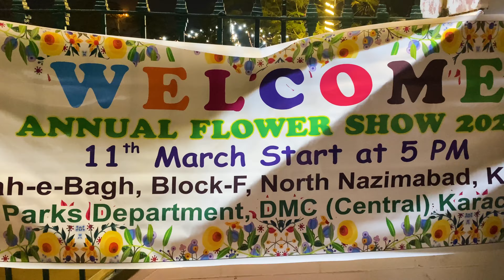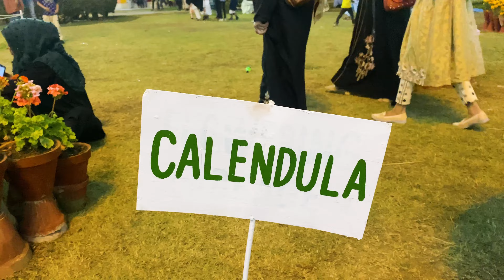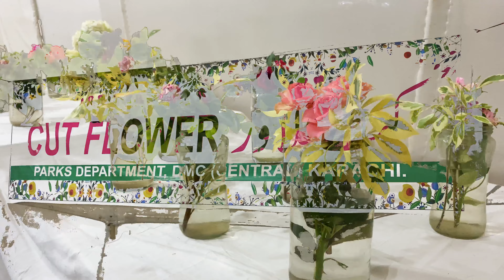1st Flower Festival In Fateh Family Park 2023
1st Flower Festival In Fateh Family Park 2023 || Fateh Family Park  @mentalfamily420

1st Flower Festival In Fateh Family Park 2023 || Fateh Family Park  @mentalfamily420